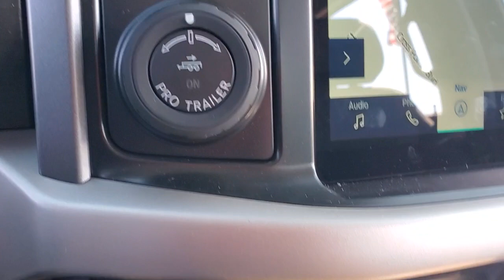2021 Ford F-150 Evansville, Boonville, Newburgh, Henderson, Princeton, IN TZL149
Velocity Blue Metallic New 2021 Ford F-150 available in Evansville, Indiana at Town and Country Ford. Servicing the Boonville, Newburgh, Henderson and Princeton, IN area.

7720 E. Division St

This Ford won't be on the lot long! Representing the optimal blend of tarmac tearing performance and silky smooth highway refinement. The engine breathes better thanks to a turbocharger, improving both performance and economy. All of the premium features expected of a Ford are offered, including: fully automatic headlights, power door mirrors, and much more. It features an automatic transmission, 4-wheel drive, and a 3.5 liter 6 cylinder engine. Our knowledgeable sales staff is available to answer any questions that you might have. They'll work with you to find the right vehicle at a price you can afford. We are here to help you.
ENGINE: 3.5L V6 ECOBOOST  -inc: auto start-stop technology  GVWR: 7 050 lbs Payload Package  3.31 Axle Ratio,Black Side Windows Trim and Black Front Windshield Trim,Full-Size Spare Tire Stored Underbody w/Crankdown,Cargo Lamp w/High Mount Stop Light,Black Power Heated Side Mirrors w/Convex Spotter and Manual Folding,Black Door Handles,Fixed Rear Window w/Defroster,Headlights-Automatic Highbeams,Deep Tinted Glass,Perimeter/Approach Lights,Chrome Rear Step Bumper,Chrome Front Bumper w/Body-Colored Rub Strip/Fascia Accent and 2 Tow Hooks,Front Fog Lamps,Variable Intermittent Wipers,Aluminum Panels,Tailgate/Rear Door Lock Included w/Power Door Locks,Black Grille w/Chrome Surround,Ford Co-Pilot360 - Autolamp Auto On/Off Aero-Composite Halogen Auto High-Beam Daytime Running Lights Preference Setting Headlamps w/Delay-Off,Regular Box Style,Steel Spare Wheel,Wheels: 17 Silver Painted Aluminum,Clearcoat Paint,Tires: 265/70R17 OWL A/T,Tailgate Rear Cargo Access,Electronic Transfer Case,4-Wheel Disc Brakes w/4-Wheel ABS  Front And Rear Vented Discs  Brake Assist  Hill Hold Control and Electric Parking Brake,70-Amp/Hr 610CCA Maintenance-Free Battery w/Run Down Protection,Electric Power-Assist Steering,Trailer Wiring Harness,Part-Time Four-Wheel Drive,Transmission: Electronic 10-Speed Automatic -inc: selectable drive modes: normal  ECO  sport  tow/haul  slippery  deep snow/sand and mud/rut,Auto Locking Hubs,Gas-Pressurized Shock Absorbers,26 Gal. Fuel Tank,Front Anti-Roll Bar,Leaf Rear Suspension w/Leaf Springs,Engine: 3.3L V6 PFDI -inc: auto start-stop technology and flex-fuel capability,Towing Equipment -inc: Trailer Sway Control,Double Wishbone Front Suspension w/Coil Springs,1765# Maximum Payload,3.73 Axle Ratio,GVWR: 6 470 lbs Payload Package,200 Amp Alternator,Single Stainless Steel Exhaust,Safety Canopy System Curtain 1st And 2nd Row Airbags,Ford Co-Pilot360 - Pre-Collision Assist with Automatic Emergency Braking (AEB),Airbag Occupancy Sensor,Dual Stage Driver And Passenger Seat-Mounted Side Airbags,Collision Mitigation-Rear,Tire Specific Low Tire Pressure Warning,Outboard Front Lap And Shoulder Safety Belts -inc: Rear Center 3 Point  Height Adjusters and Pretensioners,Dual Stage Driver And Passenger Front Airbags,Dynamic Hitch Assist Back-Up Camera,Reverse Sensing System Rear Parking Sensors,Lane Keeping Alert Lane Keeping Assist,Mykey System -inc: Top Speed Limiter  Audio Volume Limiter  Early Low Fuel Warning  Programmable Sound Chimes and Beltminder w/Audio Mute,Collision Mitigation-Front,AdvanceTrac with Curve Control Electronic Stability Control (ESC) And Roll Stability Control (RSC),Lane Keeping Alert Lane Departure Warning,ABS And Driveline Traction Control,Rear Child Safety Locks,Driver Monitoring-Alert,Ford Co-Pilot360 - BLIS (Blind Spot Information System) Blind Spot,Side Impact Beams,Analog Appearance,Outside Temp Gauge,Manual Tilt/Telescoping Steering Column,Locking Glove Box,Manual Adjustable Front Head Restraints and Manual Adjustable Rear Head Restraints,Seats w/Cloth Back Material,SYNC 4 -inc: 8 LCD capacitive touchscreen w/swipe capability  wireless phone connection  cloud connected  AppLink w/App catalog  911 Assist  Apple CarPlay and Android Auto compatibility and digital owners manual,4-Way Passenger Seat -inc: Manual Recline and Fore/Aft Movement,60-40 Folding Split-Bench Front Facing Fold-Up Cushion Rear Seat,Remote Keyless Entry w/Integrated Key Transmitter  Illuminated Entry and Panic Button,Securilock Anti-Theft Ignition (pats) Engine Immobilizer,Perimeter Alarm,Day-Night Rearview Mirror,Pickup Cargo Box Lights,Instrument Panel Bin  Dashboard Storage  Driver / Passenger A